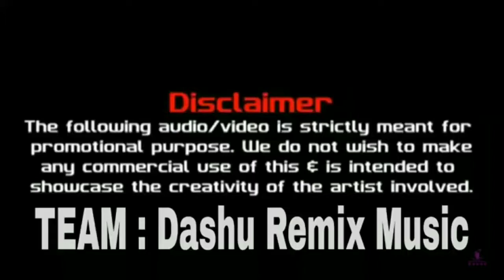Tera Fitoor Full Hard Remix Video song - Arijit singh ! New hindi song 2019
Hello Friends…

Mp.3 song download link 👇👇👇

utkarsh sharma, Bollywood, Latest, Genius Teaser, tera fitoor genius, himesh reshammiya songs, arijit singh songs, tera fitoor arijit singh, latest songs, atif aslam songs, lyrical songs, Tera Fitoor Jab se Chad gaya Re Dj Song, Tera Fitoor Dj Mix, Tera Fitoor Tapori Mix, Tera Fitoor Remix, Tera Fitoor Bass mix, Tera Fitoor Full Hard Remix Video song - Arijit singh ! New hindi song 2019, New Tera Fitoor Full Hard Remix Video song - Arijit singh ! New hindi song 2019, Latest Hindi Bollywood Tera Fitoor Full Hard Remix Video song - Arijit singh ! New hindi song 2019, Dj Vijesh force Tera Fitoor Full Hard Remix Video song - Arijit singh ! New hindi song 2019.

इस गाने का मकसद किसी जाती धर्म समुदाय को ठेस पहुचाना नहीं हैं। यह सिर्फ मनोरंजन के लिए बनाया गया हे |